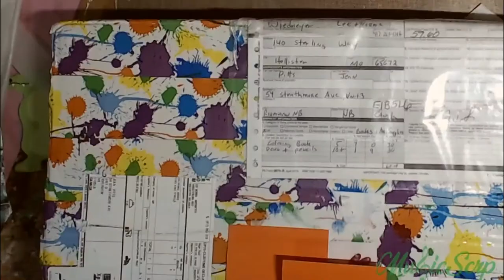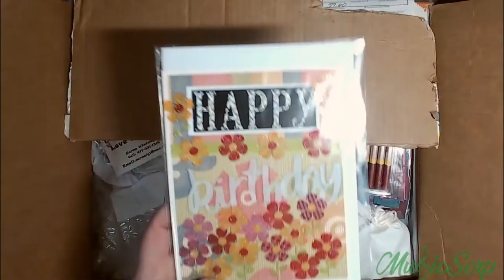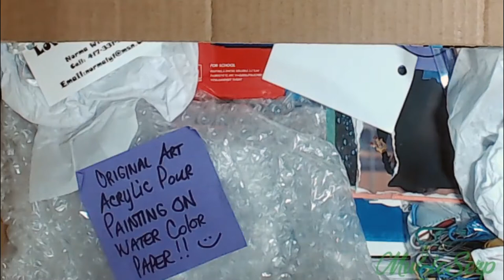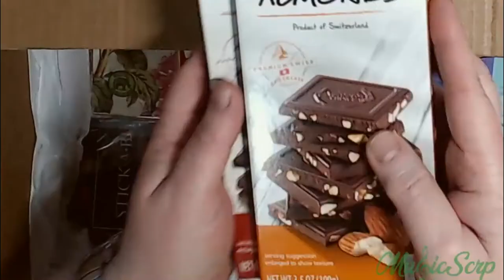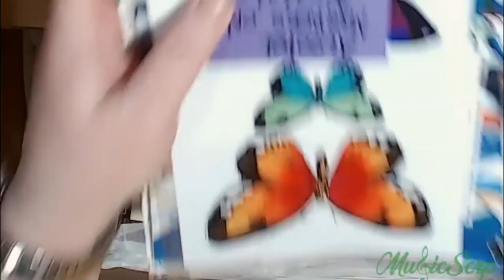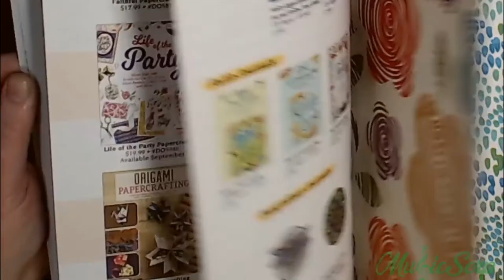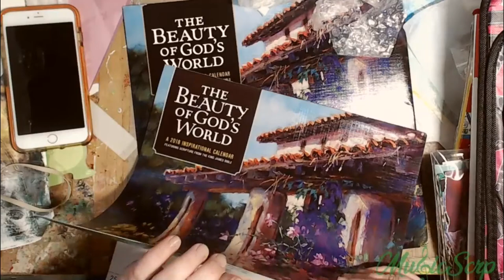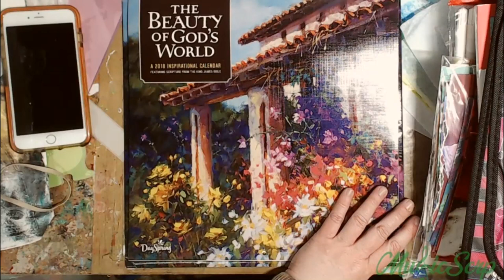HAPPY MAIL From Norma AKA Bransonlimo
Goodness me what a huge box of love from such a wonderful lady.  Everything from gorgeous homemade jewelry, and art to lovely napkins and collage fodder.  I can not thank you enough Norma!